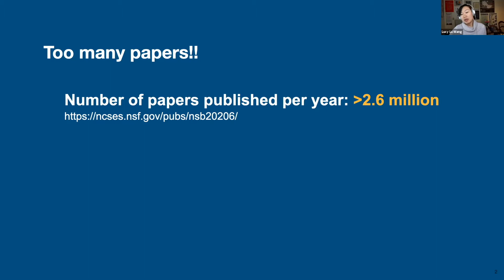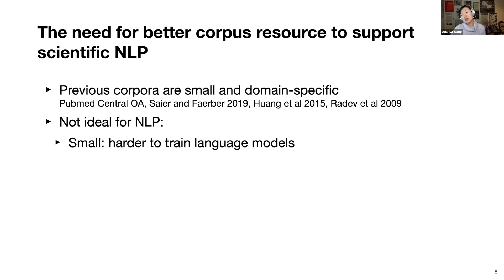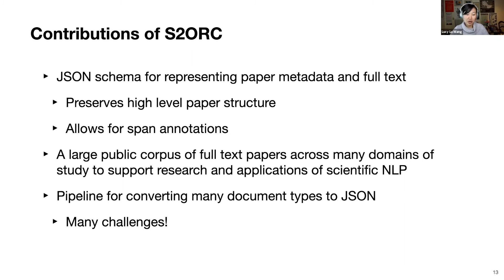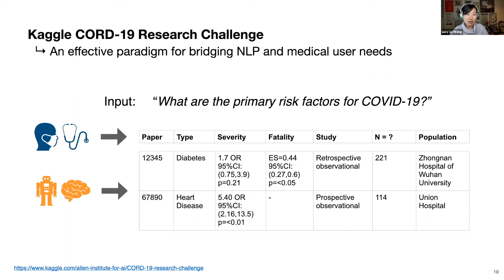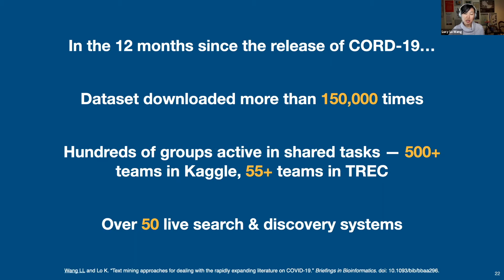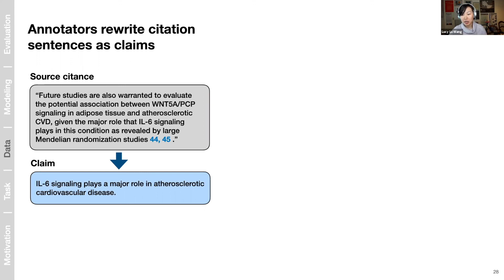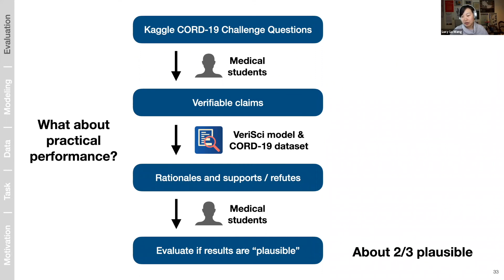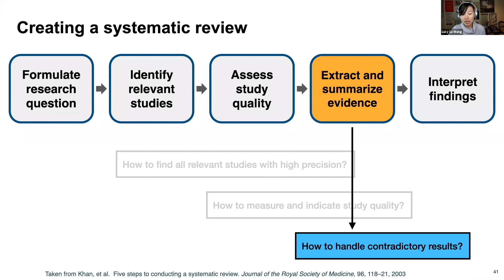Lucy Lu Wang: Text mining insights from the COVID-19 pandemic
Lucy Lu Wang (Allen Institute for AI, USA): Text mining insights from the COVID-19 pandemic

Keynote given at the 11th International Workshop on Bibliometric-enhanced Information Retrieval @ECIR2021

Over the last year, the novel coronavirus SARS-CoV-2 generated significant upheaval in the world and in scientific publishing, yet it provided a unique sandbox in which to test and innovate upon the latest text mining and information retrieval technologies. We saw the emergence of novel information retrieval and NLP tasks with the potential to change the way information from scientific literature is communicated to healthcare providers and public health researchers. In this talk, I will discuss some of the ways the computing community came together to tackle this challenge, with the release of open data resources like CORD-19 and the introduction of various shared tasks for evaluation. I will also present our work on scientific fact checking, a novel NLP task that looks to address issues around scientific misinformation, and its practical uses in managing conflicting information arising from COVID-19 pandemic publishing.